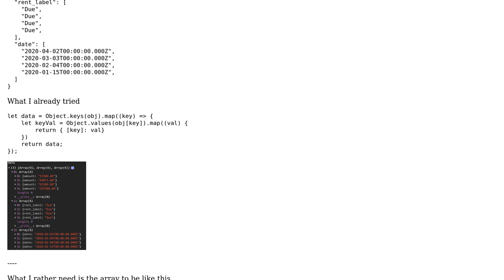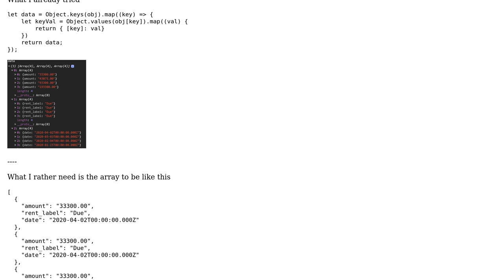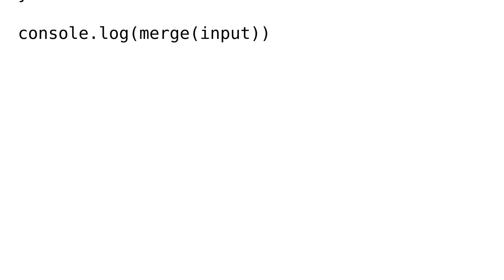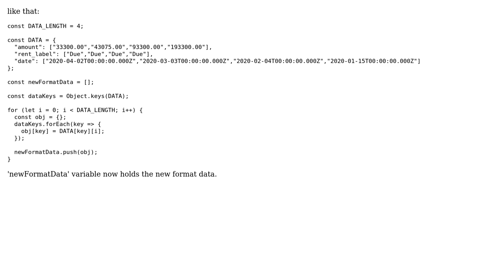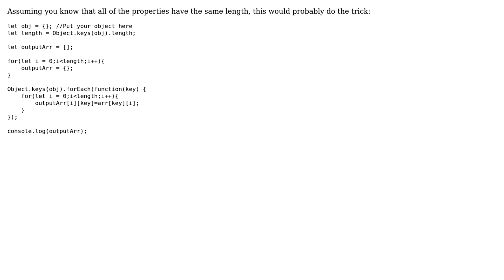Merge Object keys and nested array data (4 Solutions!!)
Merge Object keys and nested array data

With thanks & praise to God, and with thanks to the many people who have made this project possible! | Content (except music & images) licensed under CC BY-SA | Music | Images & others | With thanks to user Mickael B. user IndevSmiles user ekclone user dneumark user Aleksey and the Stack Exchange Network Trademarks are property of their respective owners. You are responsible for your own actions.